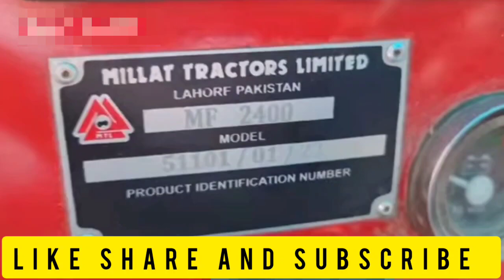Indian Tractors Vs Pakistani Tractors। कोन है बेहतर। Which Country Make Best Tractors In 50 HP।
Channel - ARABLE18P